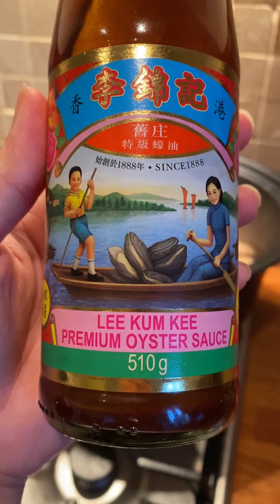Easy Ginger Chicken and Black Fungus - Chinese Confinement Postpartum Recipe - Meal Prep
A postpartum recipe for Chinese Confinement recovery period. Meal Prepping before the birth of my baby with healing properties of traditional Chinese medicine.

Ginger Chicken and Black Fungus.